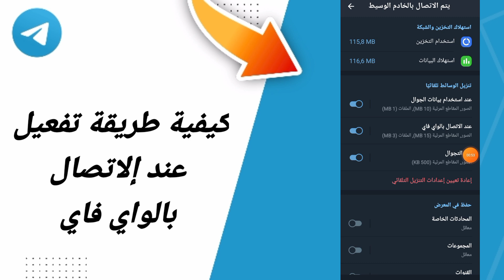كيفية طريقة تفعيل عند إلاتصال بالواي فاي في تطبيق تيليجرام التلجرام Telegram